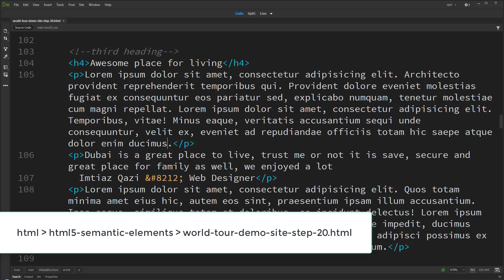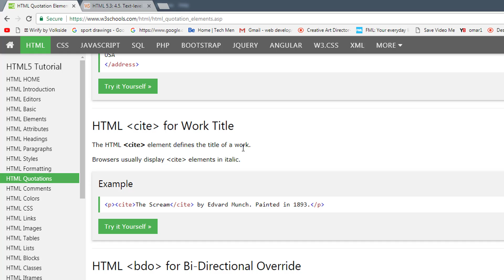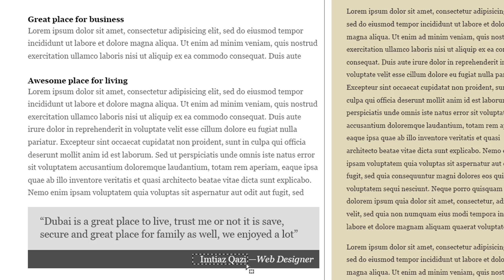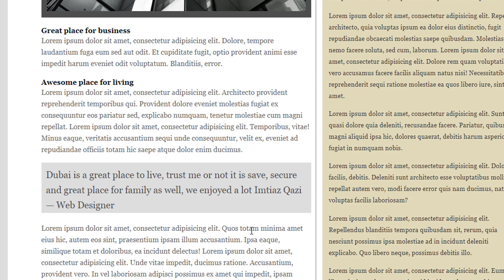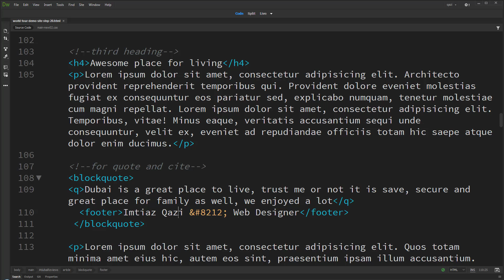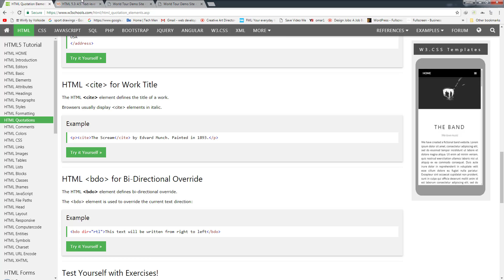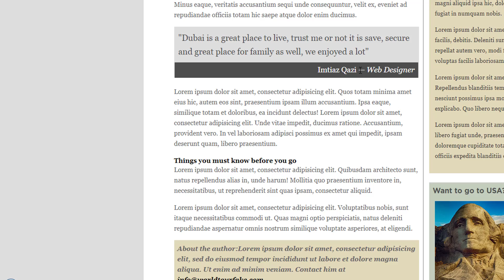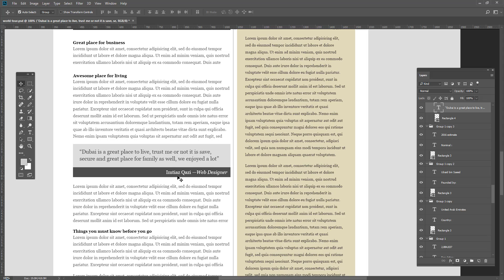Lesson 83 - HTML5 Full Course in Hindi & Urdu - HTML5 Semantic - Citing Works Semantically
Lesson 83:

In this video I tried to explain citing works semantically, or you can name this video: Lesson 83 - HTML5 Full Course in Hindi & Urdu - HTML5 Semantic - Citing Works Semantically.

This course is in the flow of basic html or full course of html5 and this is the video about html5 Semantic in hindi and urdu.

You can also call this course Learn Basic html in hindi and urdu. Or you can name it html5 basic full course or html5 course for beginners, if you will go to playlist you will find a Complete html5 tutorial for beginners in Hindi and Urdu language.

Not only this video but whole course of html5 is in hindi and urdu language.

You will find high quality video with clear audio.

I have also a community in facebook but for that are only for designers, you can even ask me questions there, my facebook page is, please join:

Something About Me, the Author of this course:

Hi, My name is Imtiaz Ahmed Qazi, UI UX Designer, Front End developer, working since last 27 years, though I am more keen to teach you design but as HTML is a part of Front End Development, so I thought it is good idea to launch a html full course in hindi and urdu first.